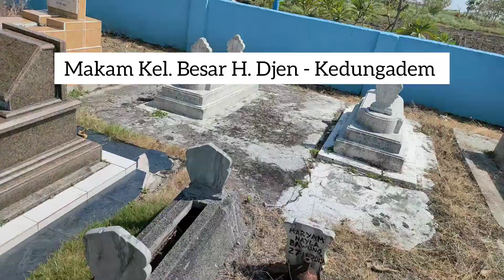NgeLenCer Bersama Dulurs Soho Pawiro Ke Kedungadem - Vlog | Itta KD Channel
Terima Kasih 🙏❤️

Alhamdulillah Ziarah Ke Leluhur Kami ...
❤️Kel. Besar H. Djen - Kedungadem

Kedungadem...
Kalau ke Kedungadem teringatnya Gimbal Tempe dulu waktu masih kecil kita  beli di pasar dibungkus daun jati 👍

Teringat juga kambing dimasak asem asem pakai daun kedondong .
waduh ini siiippp tenan pokok e lah 👍👍👍

Lamongan ...
Sensasi Makan Nasi Boran Lamongan
makannya di trotoar jalan raya
Ngeri ngeri sedap gitu lah pokok e...
Luar Biasa Wisata Kuliner Lamongan yang satu ini 👍

Wingko Babat ada di Lamongan juga ..
uenakkk tenan rekkkk...
aneka rasa wingko Babat nya 👍👍👍

Ledre camilan khas Bojonegoro 👍👍👍
Intip Khas Solo ... AQ suka banget ..

Terima Kasih Dulurs Soho Untuk NgrLenCer kali ini ke Barat next kita ke Timur Yaa...
Bali atau Lombok ? 👍❤️

Sehat Selalu Bahagia Sukses Mulia ❤️🌹❤️